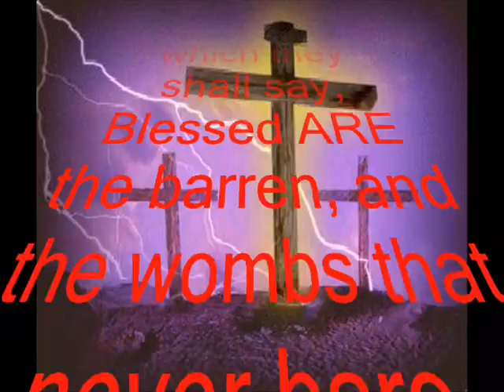Peak-Oil and the U.S. addiction to Oil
The U.S. has less than 3 percent of the world's oil and gas, yet uses about 25 percent of its annual production.